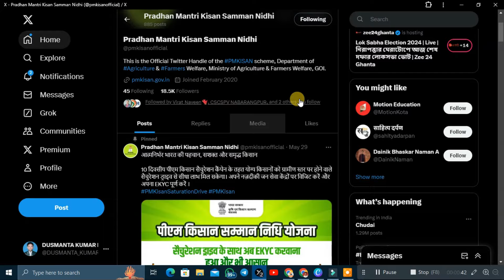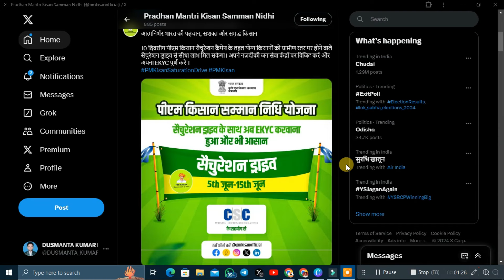Pm Kisan 17th Installment Date 2024 | Pm Kisan 17th Kist Kab Aayega | Pm Kisan 2000 Date 2024